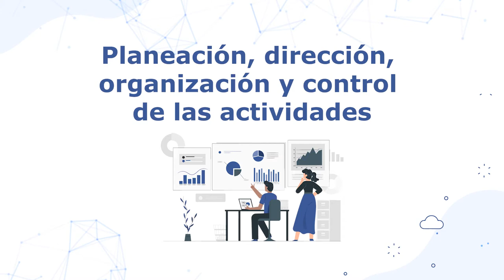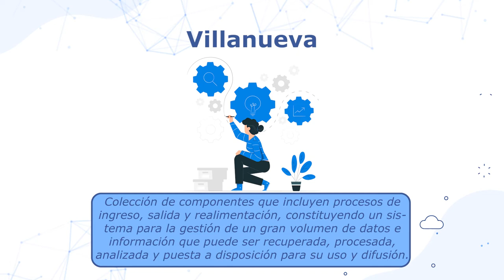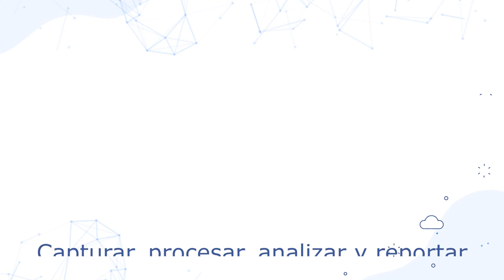Sistemas de información para la gestión educativa